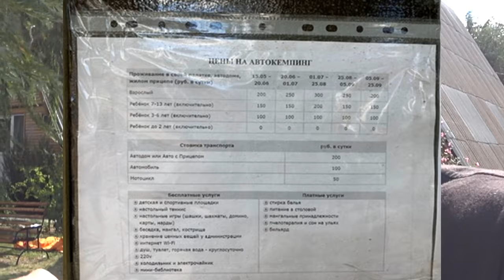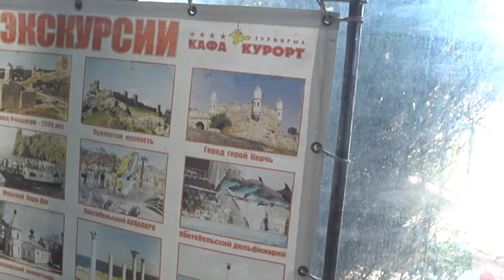Обзор квартиры в Феодосии. Обзор база отдыха Каранелли. Феодосия 2020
Вообщем мы решили перезагрузиться и сняли квартиру в Феодосии. Ловите обзор и контакт: 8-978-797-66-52
Но перед квартирой мы искали нормальный кемпинг и наткнулись на базу отдыха Каранелли. Мы там не пожили, поехали в квартиру.